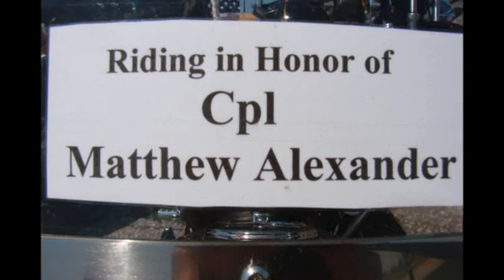Cpl Matthew L. Alexander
Army Cpl. Matthew L. Alexander 21, of Gretna, Nebraska Died May 6, 2007 Serving During Operation Iraqi Freedom.

Cpl Alexander was  assigned to the 5th Battalion, 20th Infantry Regiment, 3rd Brigade, 2nd Infantry Division, Fort Lewis, Wash.

Matthew died in Baqubah, Iraq, of wounds sustained when an improvised explosive device detonated near his vehicle during combat operations. Also killed were Staff Sgt. Vincenzo Romeo, Sgt. Jason R. Harkins, Sgt. Joel W. Lewis, Cpl. Anthony M. Bradshaw and Cpl. Michael A. Pursel.